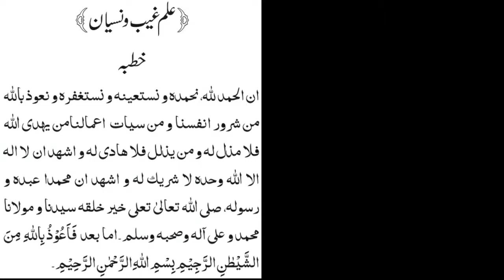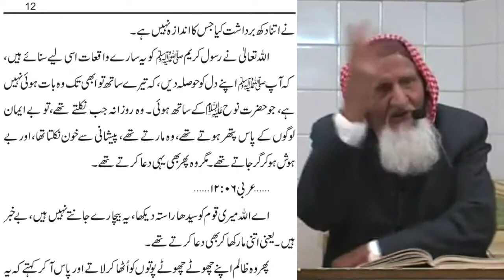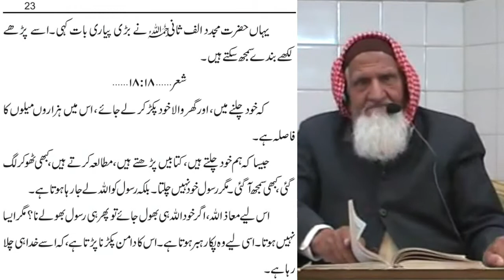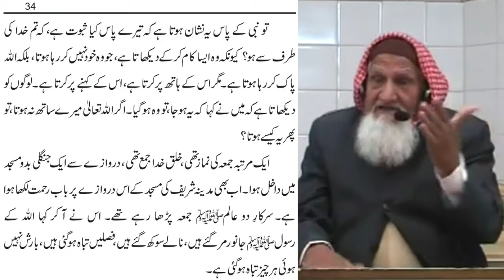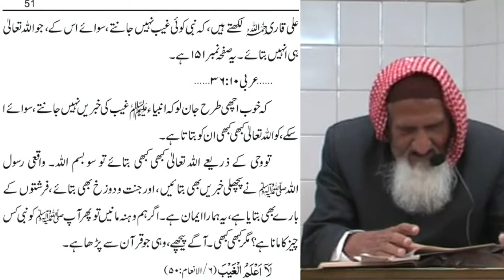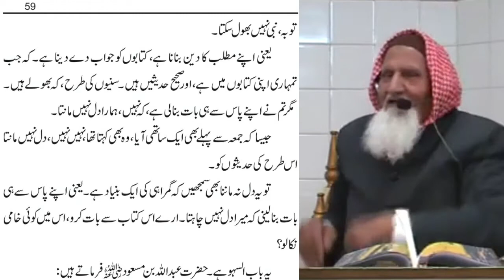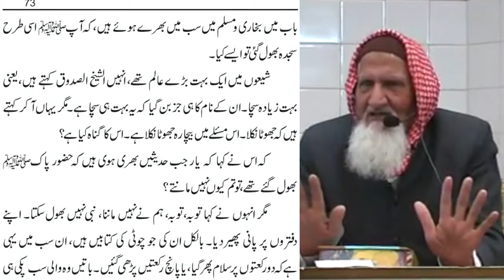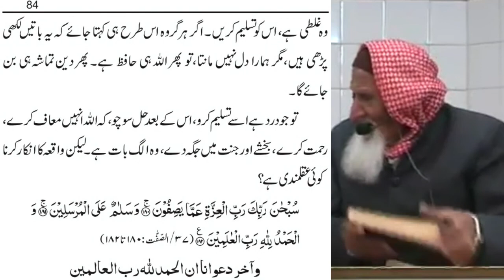Nabi our Rasool main Faraq? Kia Rasool bhool sakta hay? Sajda sahw ka tareeqa? Maulana Ishaq Ra